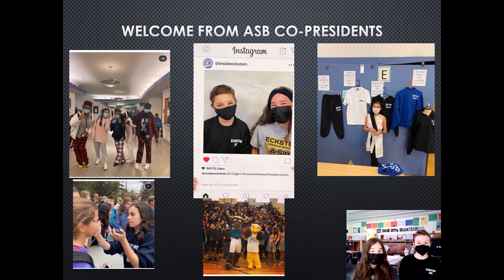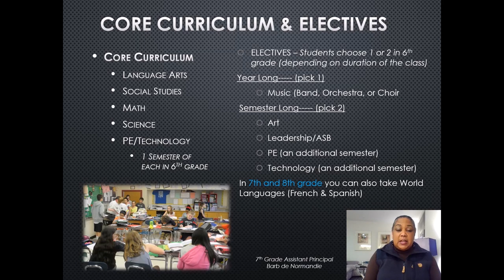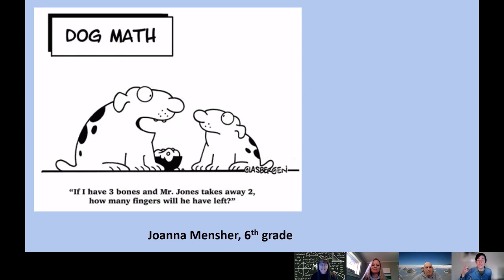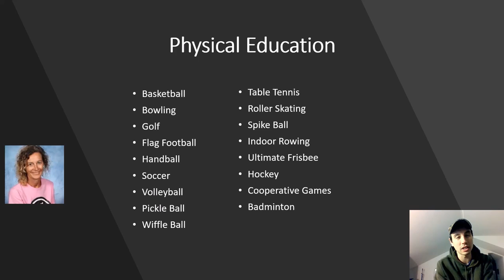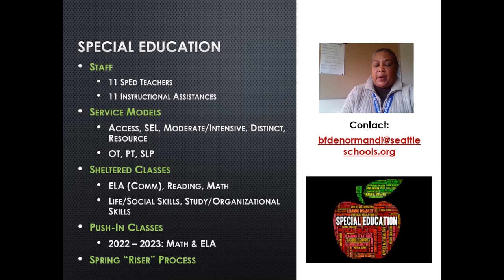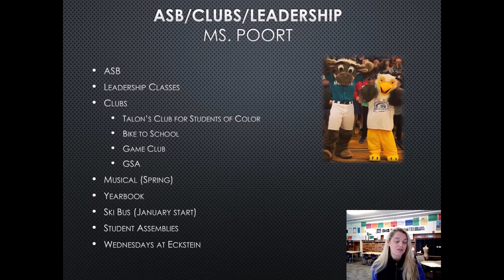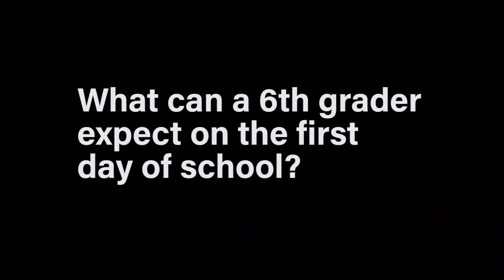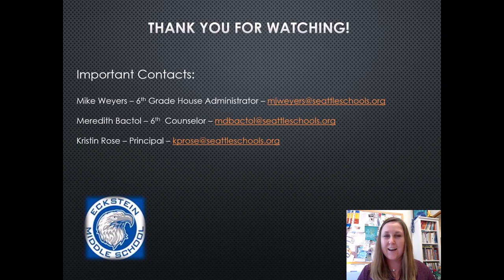2022 Eckstein Open House for Incoming 6th Graders